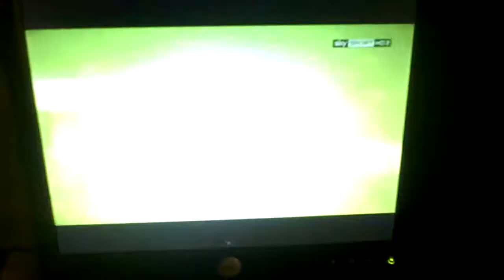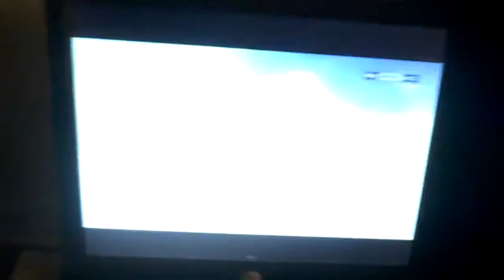NXT!..... Why i love it so....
the new nxt show should be coming to wwe's youtube channel dont know when but hopefully soon and here is my reason why i like NXT.